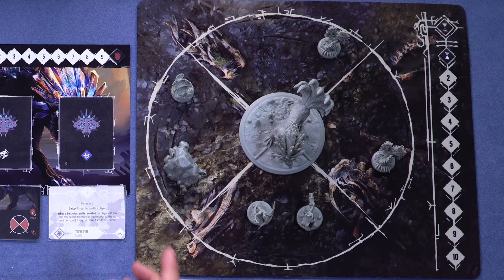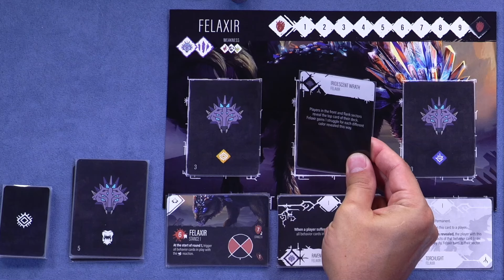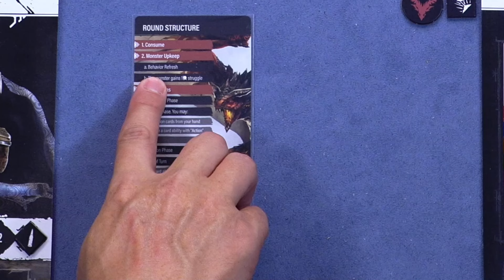Primal: The Awakening Board Game | Playthrough | Review | Campaign Chapter 2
Join Anthony and Frances as they play through campaign chapter 2 of the Primal: The Awakening board game.

A fully cooperative deck crafting boss-battler board game, featuring card-driven tactical combat and large-scale miniatures.

Save the date: On September 17th Reggie Games launched theie new website, which has been completely redesigned to become the new Primal Boutique Store!

**Review copy provided by the publisher**

0:00 Start
1:30:00 Review

Our Gear
Canon EOS M50
Sony a6400
Sony a7iii
Tamron 28-75mm f/2.8
Sony 18-105mm F/4 G
Bi-color LED Video Light GVM
MXL Condenser Mics
Saramonic Smart Rig

What are the best boardgames to play with two players? What games should I buy for my family? What boardgames should I back on kickstarter? What are the top boardgames of 2022? We have your answers! Welcome to the Board Game Nexus. We deliver playthroughs and gameplay videos for two players. Our goal is to show you how games play, and how to play, before you make a decision to purchase. Whether you are looking for cooperative boardgames, competitive games, games for families, kids, or the perfect boardgames for couples, we have you covered.